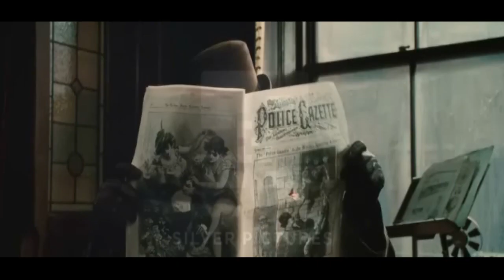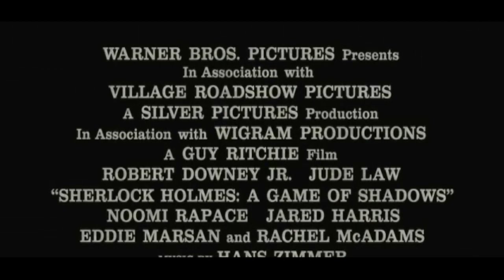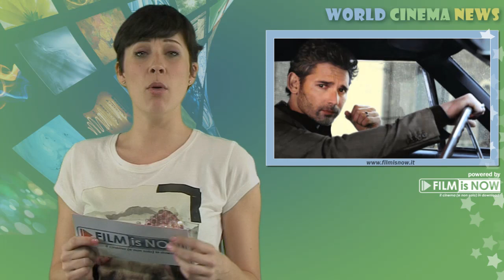Sherlock Holmes: A Game of Shadows - Follow My Lead - Featurette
Sherlock Holmes: A Game of Shadows - Follow My Lead - Featurette: Warner Bros. Pictures has revealed this new featurette on Sherlock Holmes: A Game of Shadows, coming to theaters on December 16. Directed by Guy Ritchie, the film stars Robert Downey Jr., Jude Law, Noomi Rapace, Jared Harris, Eddie Marsan, Stephen Fry and Rachel McAdams.
In the follow-up, there is a new criminal mastermind at large-Professor Moriarty (Harris)-and not only is he Holmes' intellectual equal, but his capacity for evil, coupled with a complete lack of conscience, may actually give him an advantage over the renowned detective. When the Crown Prince of Austria is found dead, the evidence, as construed by Inspector Lestrade (Marsan), points to suicide. But Sherlock Holmes deduces that the prince has been the victim of murder a murder that is only one piece of a larger and much more portentous puzzle, designed by Professor Moriarty. The cunning Moriarty is always one step ahead of Holmes as he spins a web of death and destruction all part of a greater plan that, if he succeeds, will change the course of history.

Cast:
Robert Downey Jr
Jude Law
Noomi Rapace
Jared Harris
Eddie Marsan
Stephen Fry
Rachel McAdams

Genre: Action, Adventure, Crime